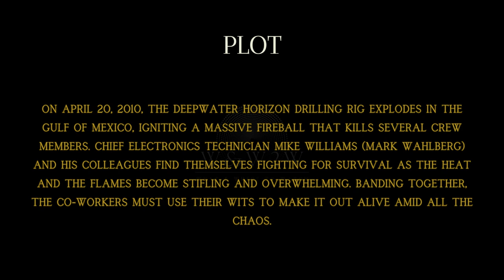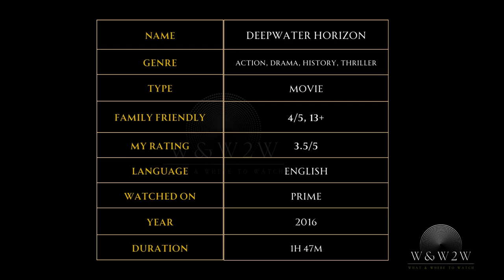Trapped in the Flames of Disaster: Deepwater Horizon (2016) - W&W2W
🌟 What We Offer:

* Movie Reviews
* Genre Spotlights
* Daily Watchlists
* Viewer Engagement

Streaming Platform Updates: Stay informed about what's new on popular streaming services.